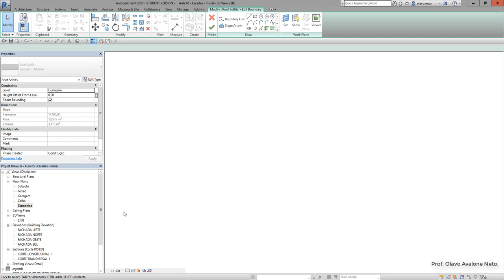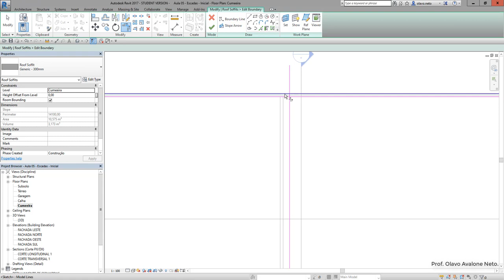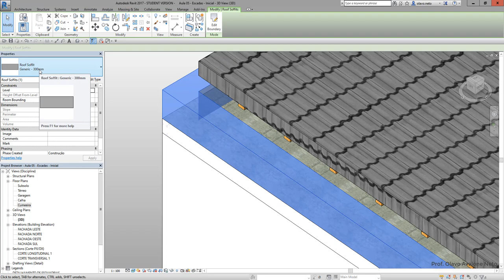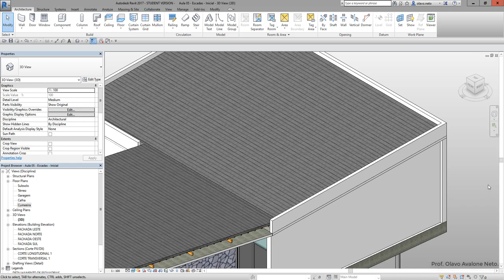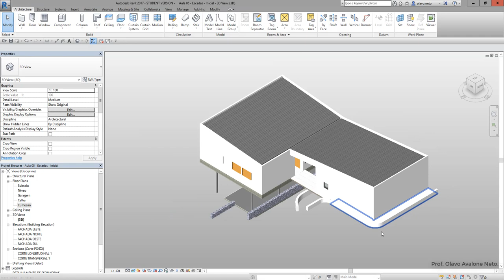Modelamento Virtual II 2019.1 - Aula 05 A - Platibanda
Conteúdo: desenho de uma platibanda utilizando a ferramenta sofito